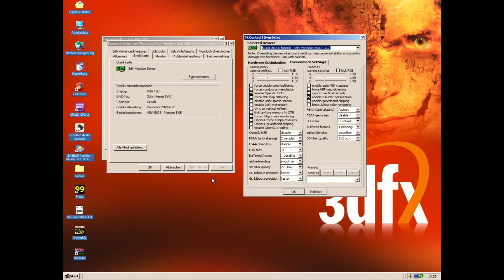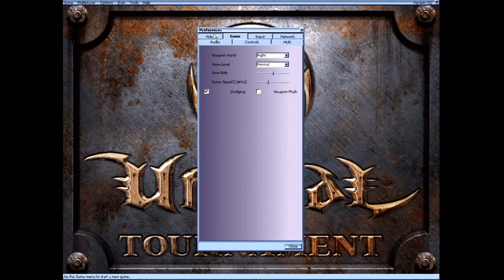Unreal Tournament Demo/Version 322 sponsored by 3dfx on Voodoo 5 5500 AGP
The demo version 322 was released in September of 1999, two months later, the full version of UT comes out. This demo version was sponsored by 3dfx. I have played the map DM-Morpheus with the nice V3 3500 TV AGP graphics box poster on the wall! To the rest is not much to say, just a classic ego shooter from 1999! For the most is Unreal Tournament the best off all UT series!

Resolution: 1024x768x16 with 2x FSAA in 3dfx Glide Mode! (0:45)

System:
AMD Athlon XP 2200+ Thoroughbred B @2025MHz 1,55V (150MHz FSB)
DFI AD-75 VIA KT333
512MB Corsair 3200 XL
3Dfx Voodoo 5 5500 AGP 200MHz tuned by Osckhar (Rev. 320 VSA-100 chips, 3.5 ns SDRAM modules)
Creative SB Audigy Player
Seagate Barracuda IV 80 GB IDE
LG DVD-ROM
Enermax 535W FMA II Power Supply
Windows 2000 SP4 with Update Pack 1

Recorded with StarTech USB32DVCAPRO USB 3.0 Capture Device.